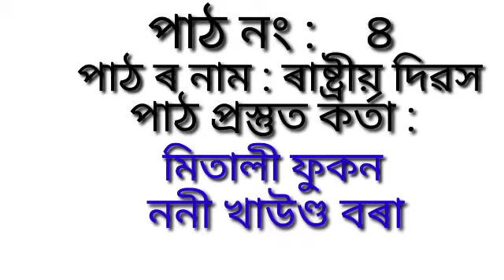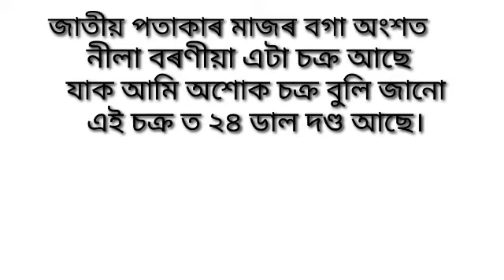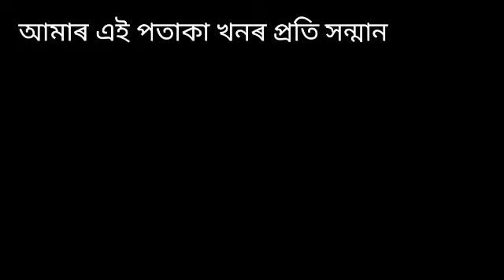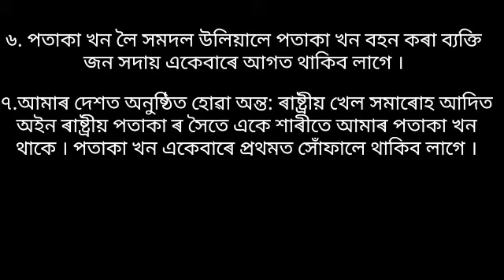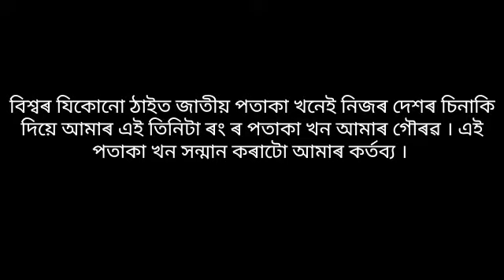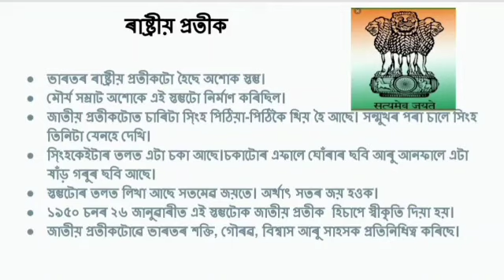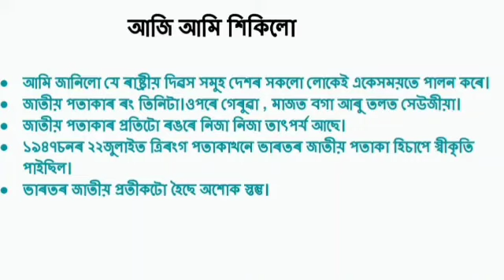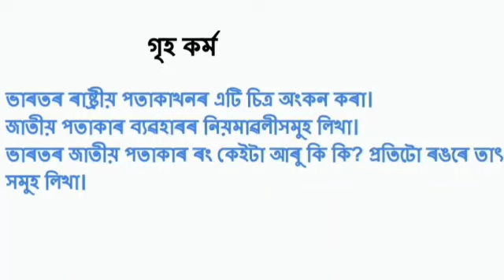চতুৰ্থ শ্ৰেণী।। পৰিৱেশ ।।পাঠ নং- ৪, প্ৰথম অংশ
By Mitali Phukan